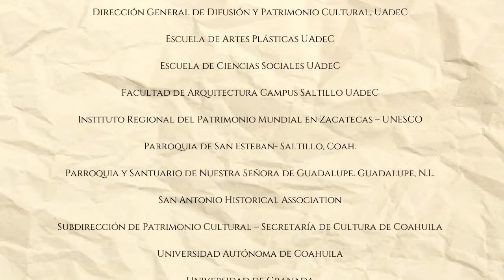Charla: “Una aproximación al sarape de Saltillo y los textiles navajo”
COAHUILA PRESENTE. PROGRAMACIÓN CONTIGO EN LA DISTANCIA
PRIMER CONVERSATORIO INTERNACIONAL EN LÍNEA
CAMINO REAL DE TIERRA AFUERA (DE ZACATECAS A TEXAS)
Mesa 4. Segunda parte. Las Mentalidades: Territorio y sociedad en la visión indígena
Participa Ana Isabel Pérez Gavilán, investigadora del Centro de Estudios e Investigaciones Interdisciplinarios, UAdeC